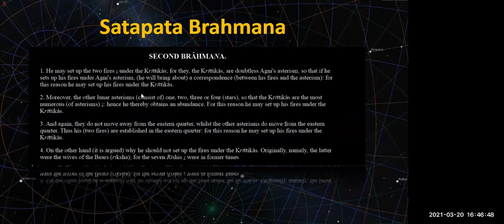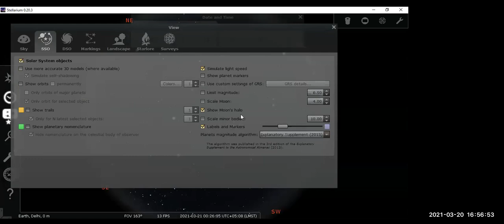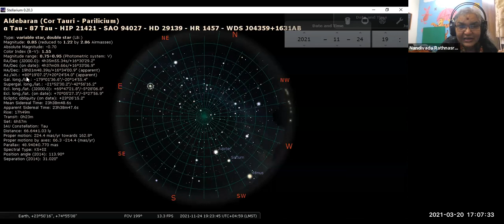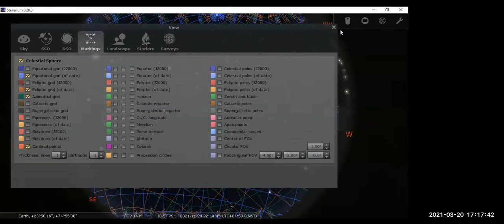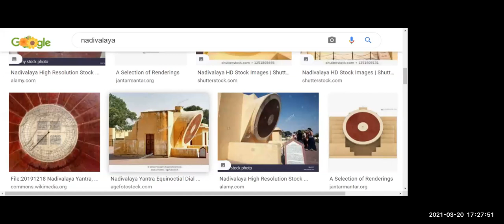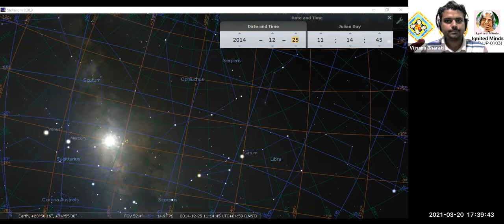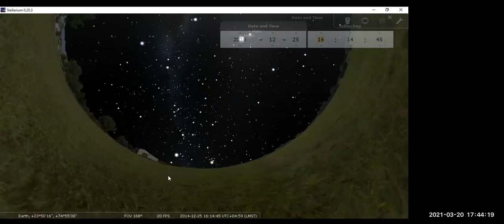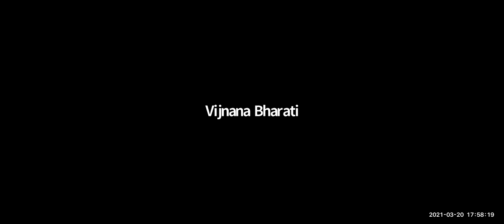"Vernal Equinox Lecture 2021: A Positional Astronomy Walkthrough" By: Dr. N. Rathnasree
Ignited Minds-SKYAAC supported Saptarishi India Initiative for Citizen Science invites you all cordially to the webinar on the occasion of “Vernal Equinox Lecture 2021: Citizen Science Series - Curtain Raiser Talk”
Topic: “A Positional Astronomy Walkthrough”
Speaker: Dr. N. Rathnasree, Director, Nehru Planetarium, New Delhi
Time: Mar 20, 2021 04:30 PM India
Medium of Address: English